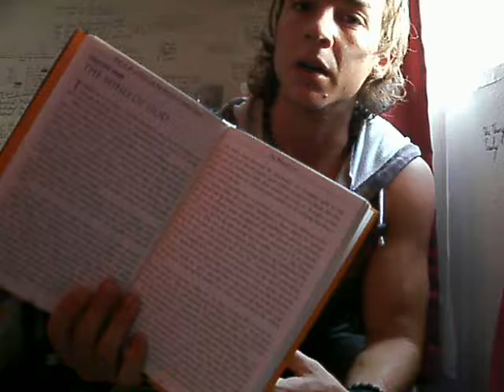The Science Of Being Great: Chapter Four "The Mind Of God" By Wallace D. Wattles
The Science Of Being Great, Written By Wallace D. Wattles. Originally Published In 1911, Wallace Was A Master Practical Thinker, As Well As A Pioneer During The "New Thought Movement" Era.